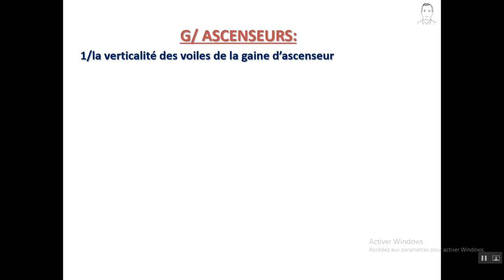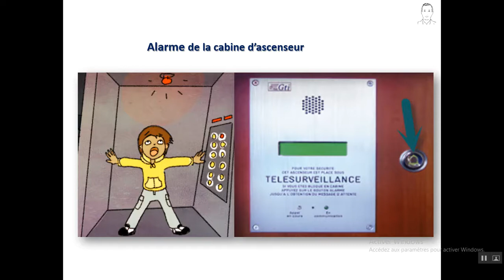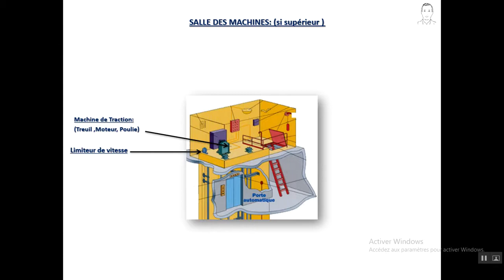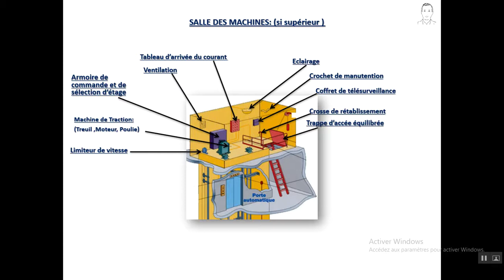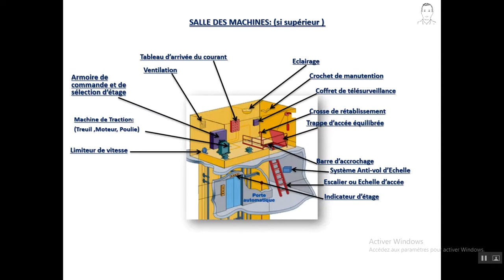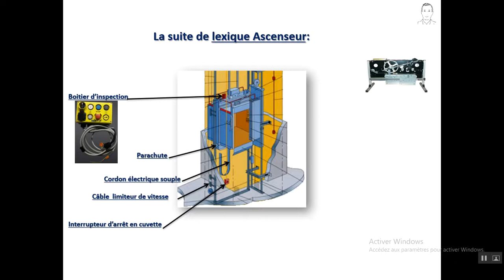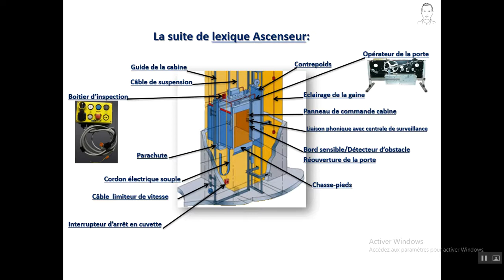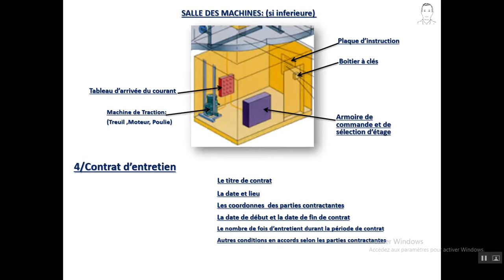comment controler installation de l'ascenseur sur chantier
cette vidéo est pour voir comment  contrôler et vérifier le bon exécution de l'ascenseur au cours et avant la fin du chantier.